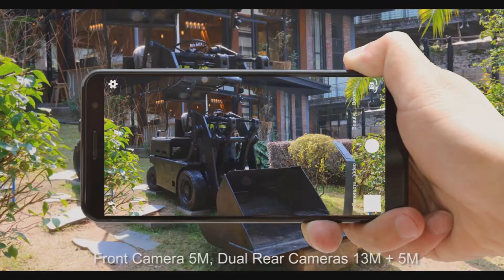Best Smartphones under 100$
Hello everyone, there is another great  video!
BUY ONLINE :
5. Doogee Y100
4. UMIDIGI A1
3. CUBOT Magic
2. HOMTOM S7
1. OUKITEL C8 4G

🔴 Follow me on "Instagram! 🔸⇝ @itswondersbro

🔴 Visit my "Twitter !  🔸⇝ @itsWondersBro

★ JOIN  WONDERS CREW with 🅢🅤🅑🅢🅒🅡🅘🅑🅔 ★

Songs used in video :
1) Max Pross - Mean
2) 3rd Prototype  Lex Dave - Time
3) ArrowBass - Playtime
4) Clarv - Freedom
5) Clarx - H.A.Y
WANT EARN MONEY ? GET 5% MY COMMISIONS.

💰Visit adf.ly and earn money for adds 💸